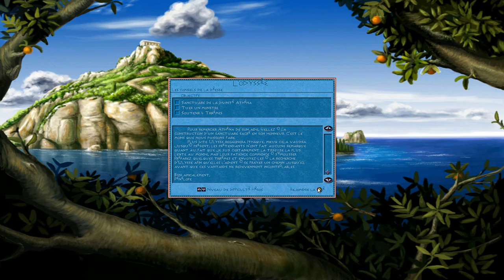[FR] Zeus: Le Maître de l'Olympe - L'Odyssée #6